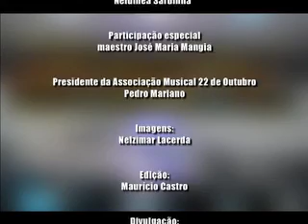Associação Musical 22 de Outubro - 100 anos de história!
ASSOCIAÇÃO MUSICAL 22 DE OUTUBRO - RECORDAR É VIVER! MOMENTOS DOS 100 ANOS E JÁ VAI PARA 101 NO PRÓXIMO 22/10/17.
No próximo mês (dia 22/10/17), a Associação Musical 22 de Outubro irá completar 101 anos, bem como deverá ter eleição para contar com uma nova diretoria que possa movimentar a entidade musical, de modo um patrimônio histórico cultural.
A banda dispõe de sede própria, porém necessita de projetos e parcerias para desenvolver projetos culturais voltados para o campo da música dentro do município. Entretanto, é necessário que se tenha uma diretoria experiente e que possa batalhar para correr atrás de empresas para obter apoio.